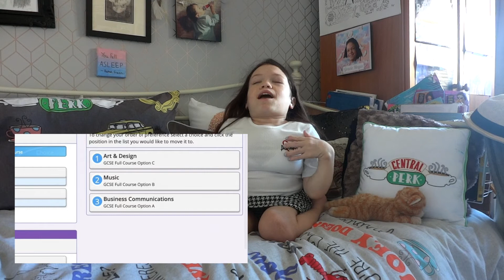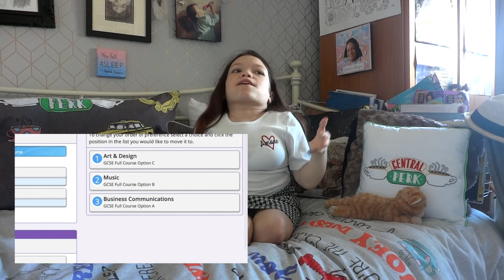what i chose for my GCSE’S and WHY!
I have chosen my subjects for my GCSE’s! In this video I cover why and give you advice about picking yours. I love you Smilers x

be my friend :
vsco : @graciemoyesofficial

when i post : Sundays at 10 am and Wednesday at 4 pm